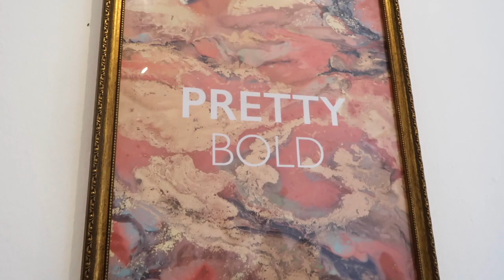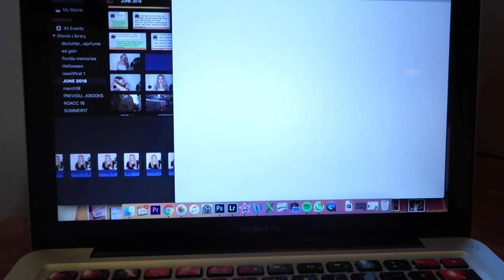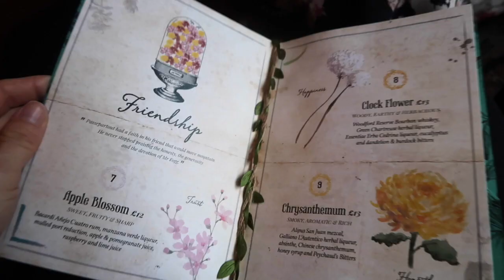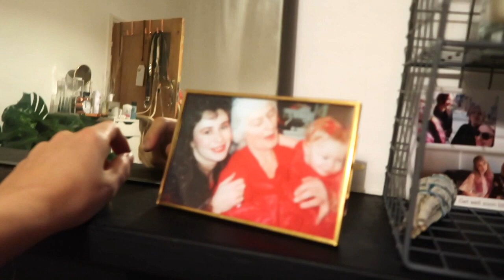DECLUTTERING 70% OF MY WARDROBE | Weekly Vlog #61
This week's vlog includes: a thumb injury, aerial silks class, a massive declutter of my wardrobe, an arty event, my new favourite cocktail and more!

(content and details coming soon)!